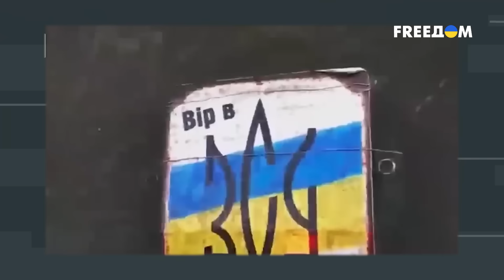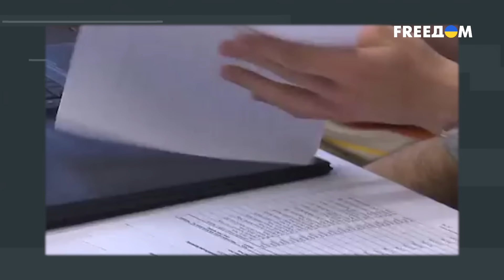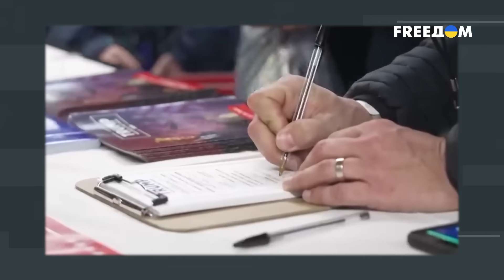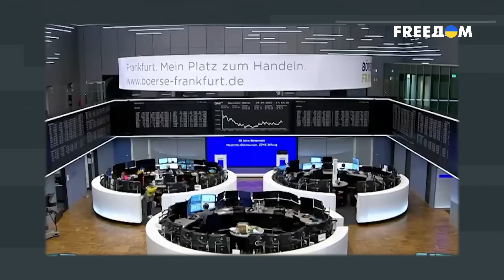😡 Путин РАЗРУШАЕТ ЕС руками ОРБАНА И ФИЦО – план удался?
Директор Центра ближневосточных исследований Игорь Семиволос в интервью Григорию Герману рассказал о том, зачем Венгрия и Словакия шантажируют Евросоюз отказами в помощи Украине, а также прокомментировал решительные действия Запада против России.

00:00:00 Начало интервью с Игорем Семиволосом
00:00:57 Словакия и Венгрия шантажируют Евросоюз
00:06:35 Об отсутствии усталости Запада от Украины
00:12:44 Европу ждет война за демократию
00:15:30 О передаче доходов от российских активов Украине
00:17:32 О ситуации в Сирии и влиянии на нее РФ
00:20:48 Об ударах США и Британии по Йемену
00:24:32 Когда ситуация в мире стабилизируется